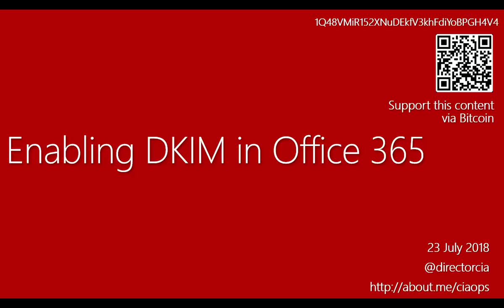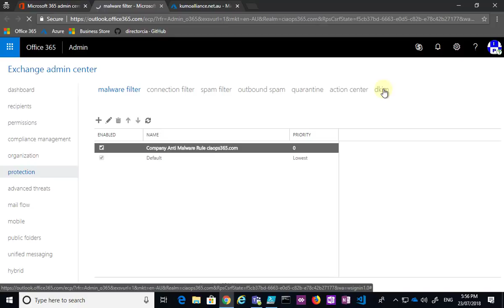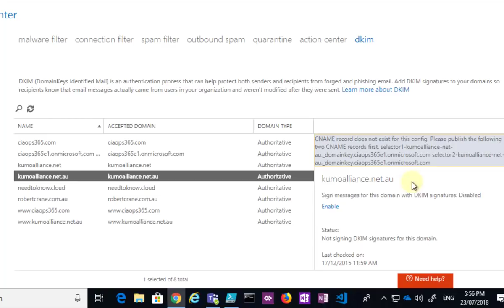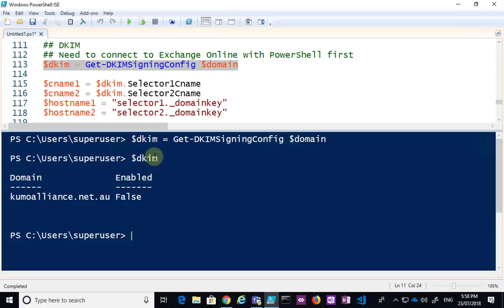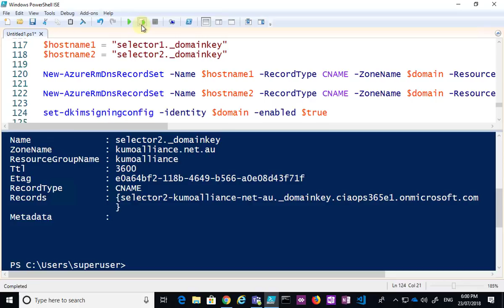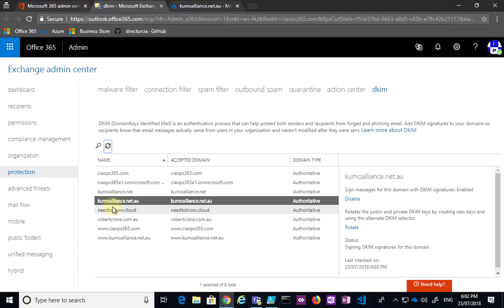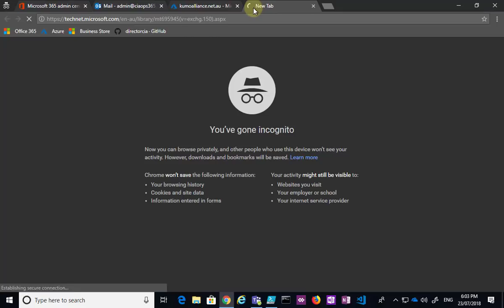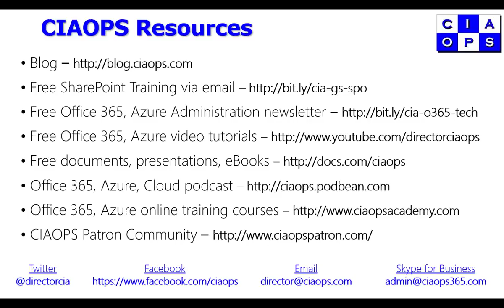Enabling DKIM in Office 365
DKIM is a great way to boost your security and reduce spoofing of your domain. It is easy to enabled DKIM in Office 365 but you'll also need access to the DNS records for your domain. This tutorial shows you how DKIM can be enabled for Office 365 using Azure for DNS along with PowerShell to improve the process.